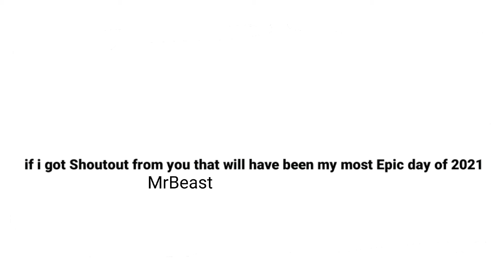'This video is for MrBeast about the Rewind'